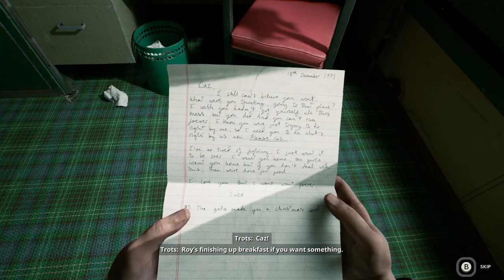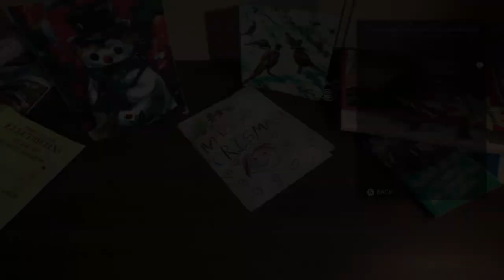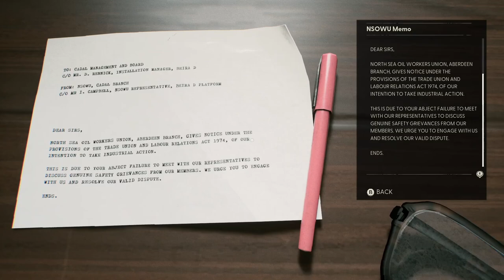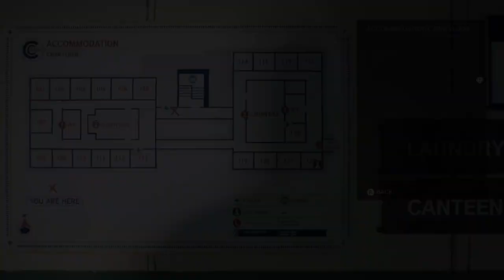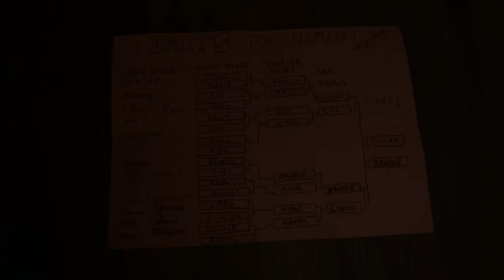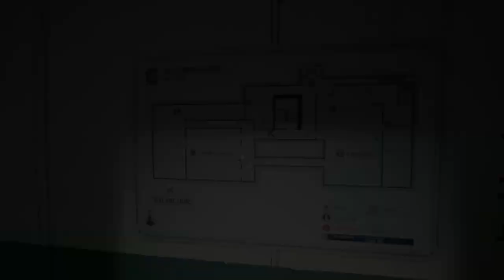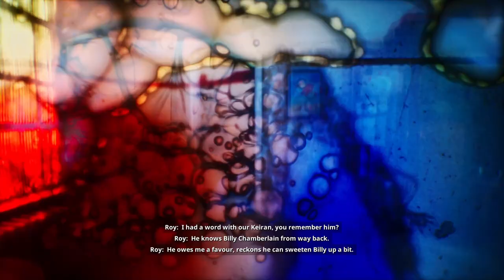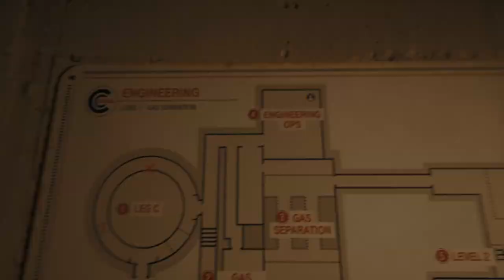Still Wakes The Deep Part 1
Caz MacLeary is having a bad day. Christmas is looming, his wife's last letter is full of threats of divorce, the police want to talk to him about an assault, and he knows that he is about to lose his job working on an oil rig in the North Sea.

These are all land based problems, however, and as we all know;

Worse things happen at sea